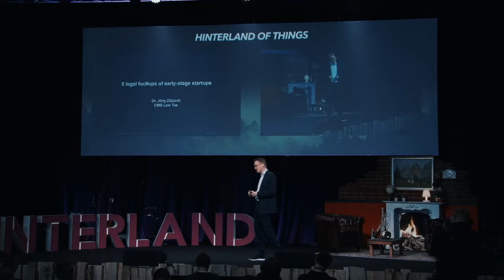5 legal fuc#ups of early stage startups - Hinterland 2019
Take a shortcut:

Be part of the next HINTERLAND!

About HINTERLAND:
At HINTERLAND Germany’s brightest innovators come together to create a joined digital future with leading hidden champions: Rocket Mittelstand!